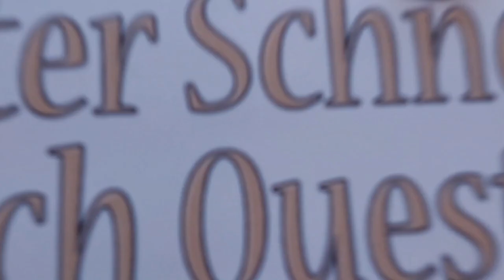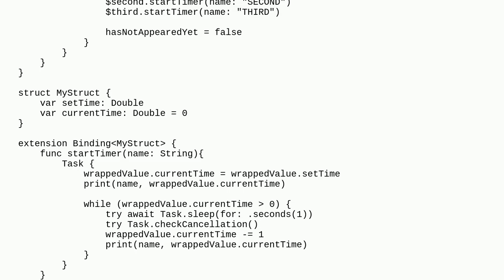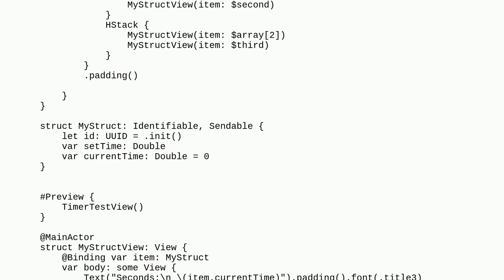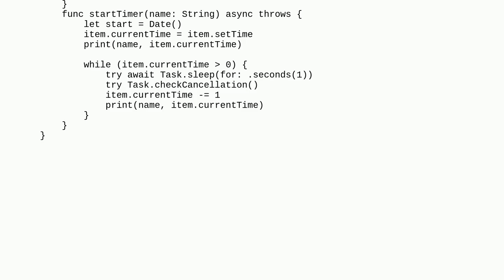Possible concurrency issue with ForEach and array of @State in SwiftUI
A special thanks goes out to the community

  concurrency swift swiftui ios